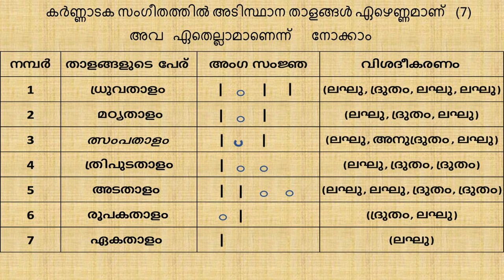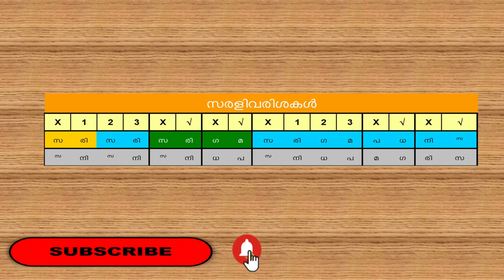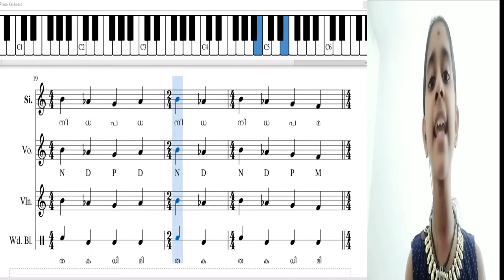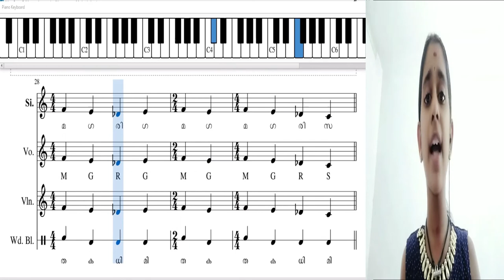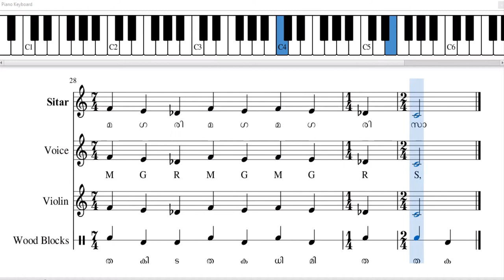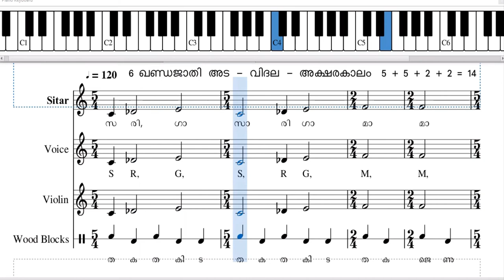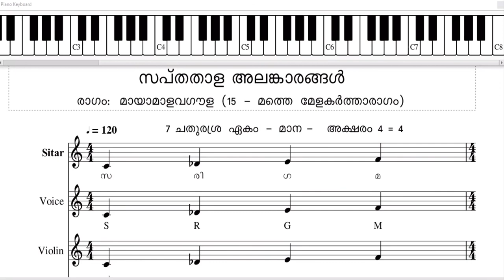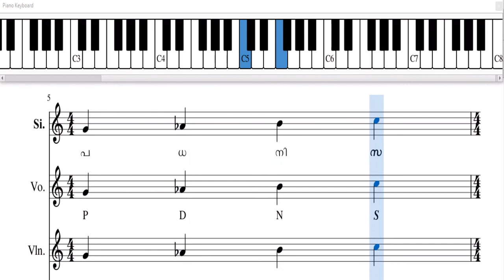Saptha Thala Alankarangal | Alankaras | സപ്‌തതാള അലങ്കാരങ്ങൾ താളങ്ങളോടൊപ്പം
സപ്തതാള അലങ്കാരങ്ങൾ  അഭ്യസിക്കുന്നത് സ്വരസ്ഥാനങ്ങൾ കൂടുതൽ മെച്ചപ്പെടാൻ സഹായിക്കും. ഓരോ അലങ്കാരങ്ങളോടൊപ്പം അവയുടെ താളം എപ്രകാരം പ്രയോഗിക്കണമെന്നും ഉദാഹരണ സഹിതം വിവരിക്കുന്നു.

ഇവ അകാര, ഇകാര, ഉകാര, എകാര, ലകാര, ഒകാര, മ്കാര ങ്ങളിൽ  പരിശീലനം ചെയ്യുന്നത് സ്വരങ്ങൾ ഏതു രീതിയിലും പ്രയോഗിക്കാൻ സഹായിക്കും

വരികൾ കേൾക്കുന്നതിനോടൊപ്പം കണ്ടും പഠിക്കുന്നത് വളരെ ഫലപ്രദമായിരിക്കും.

രണ്ടാം കാലത്തിലും മൂന്നാം കാലത്തിലുമാണ് ചിട്ടപ്പെടുത്തിയിരിക്കുന്നത്

Saptha thala | thaala | taala alankarangal.